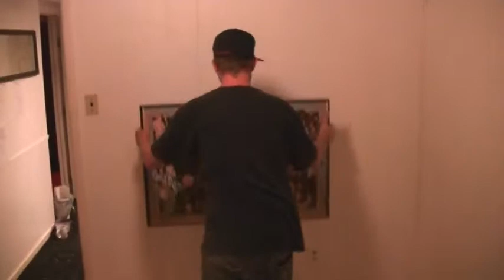BINGO (Clip from Sin Volume 2)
Sin Volume 2 now available at the Boarding House in Swift Current. Proceeds to the Swift Current SPCA.